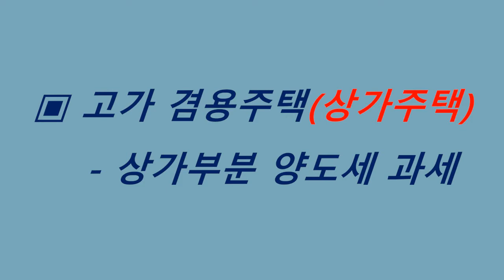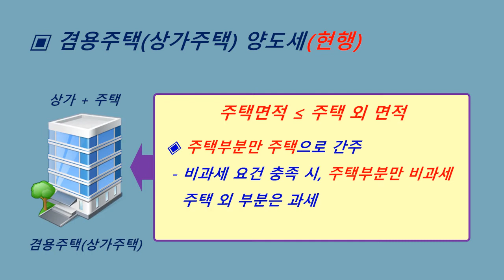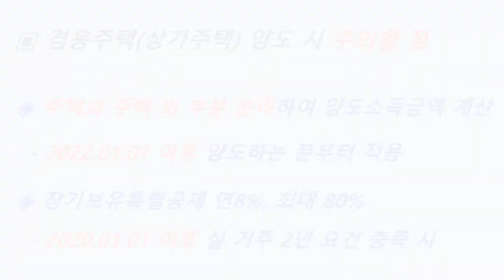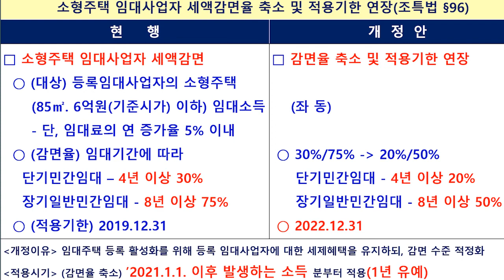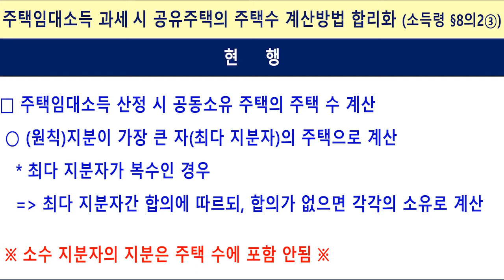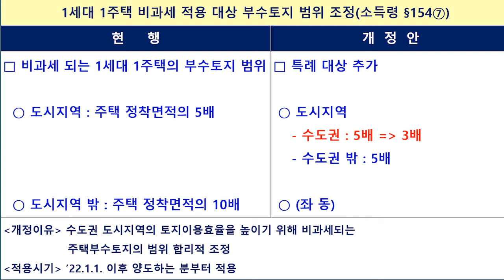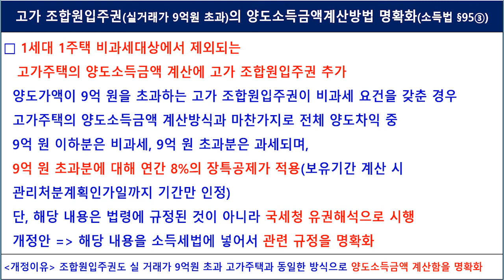2019세법개정안 상가주택 양도세 개정 모르면 세금으로 몇 억 날린다! 부동산 쇼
2019년 세법개정안 중에서
부동산에 대한 부분만 간추려서 알려드립니다.
모르면 몇 억 날리는 세법개정안 알아두셔야겠죠 ?